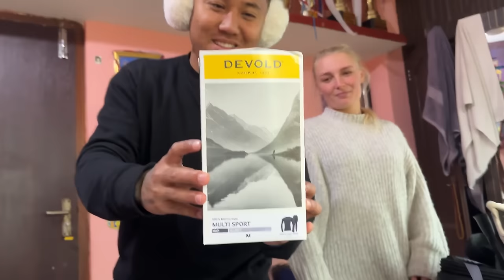K K Layaedin Ta Vanilla Le Chocolatey Boy Ko Lagi Koseli Norway Bata 😱